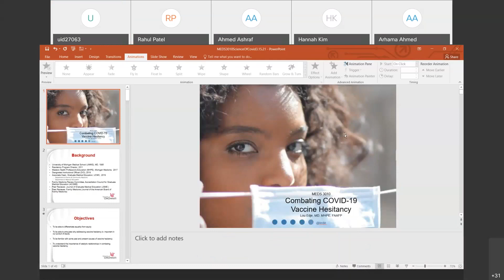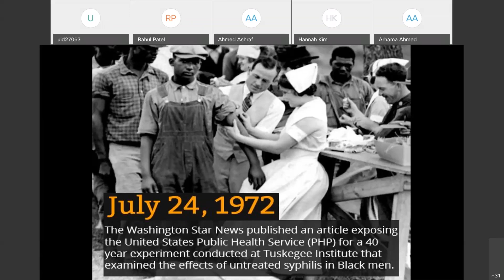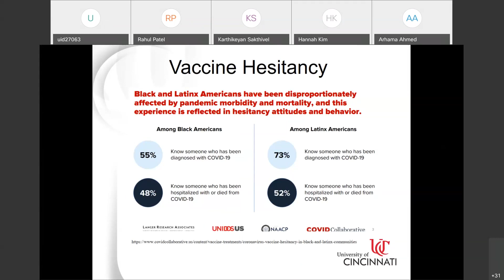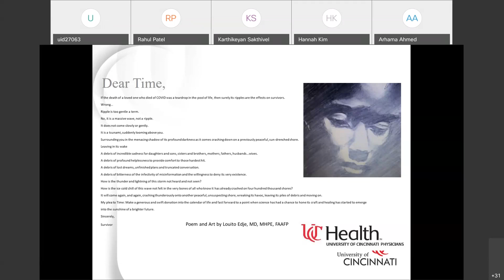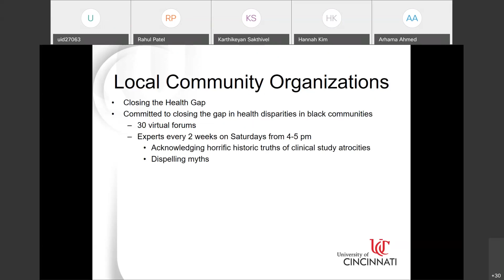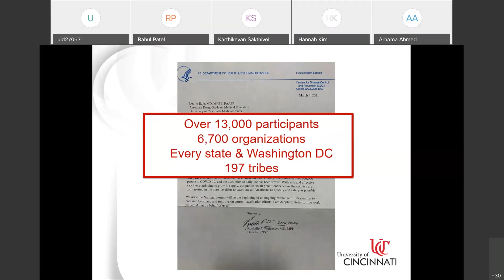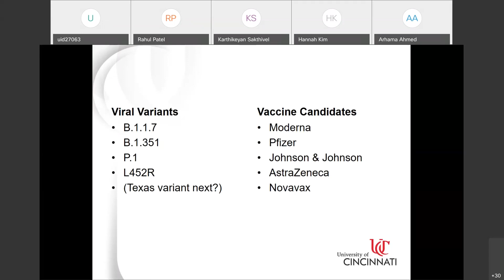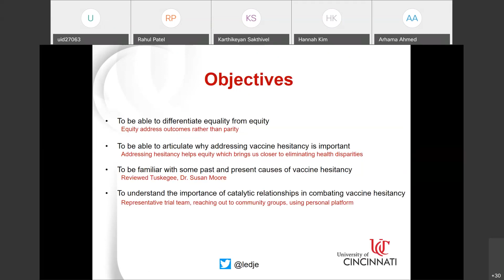Dr. Louito Edje: "Combating COVID-19 Vaccine Hesitancy"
Lecture overviewing COVID-19 vaccine hesitancy and efforts to help combat it. Delivered by Dr. Louito Edje, MD of University of Cincinnati College of Medicine. Hosted by the Science of COVID-19 (MEDS 3010) lecture series offered by the Medical Sciences Baccalaureate Program of the University of Cincinnati College of Medicine.